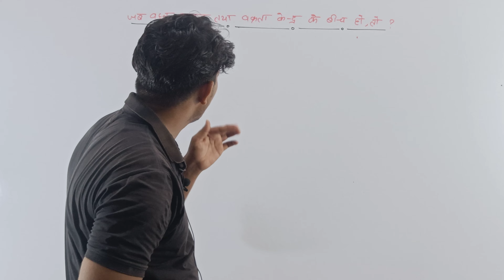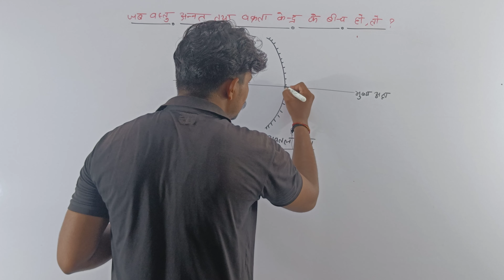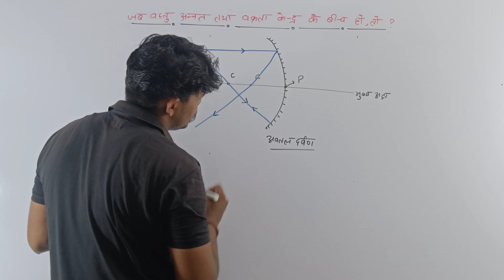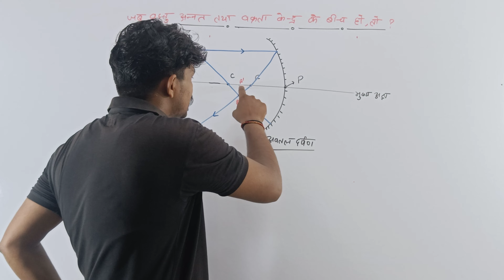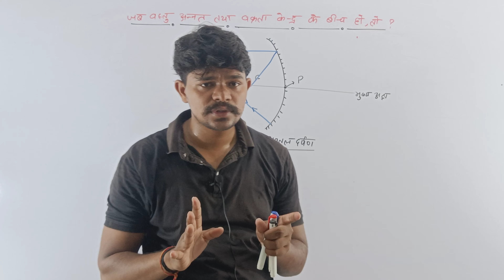जब वस्तु अनन्त और वक्रता केंद्र के बीच हो तो प्रतिबिम्ब कहा पर बनेगा ? | Smile Maker | UP Board Exam